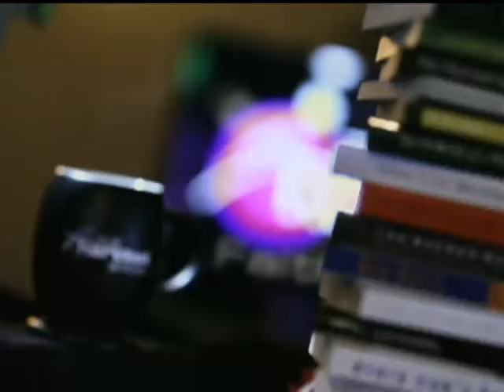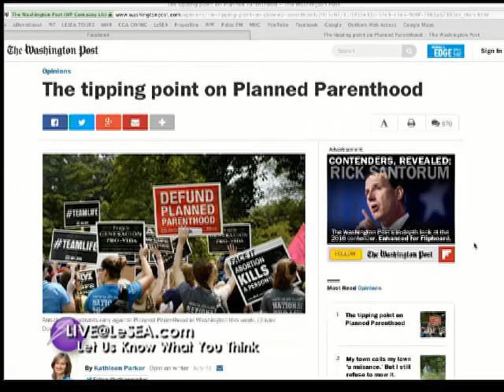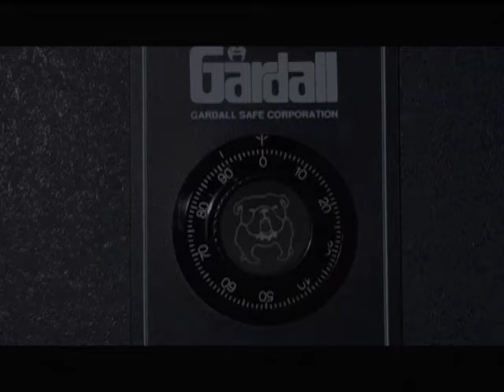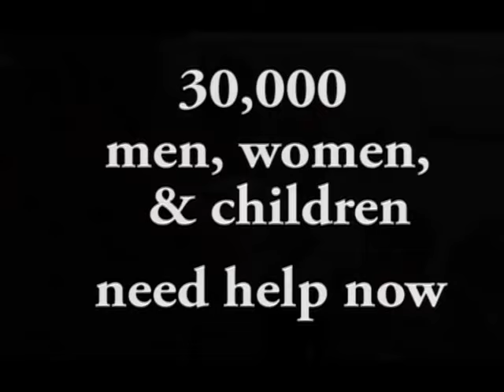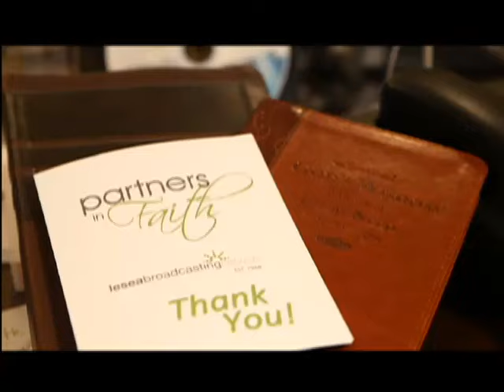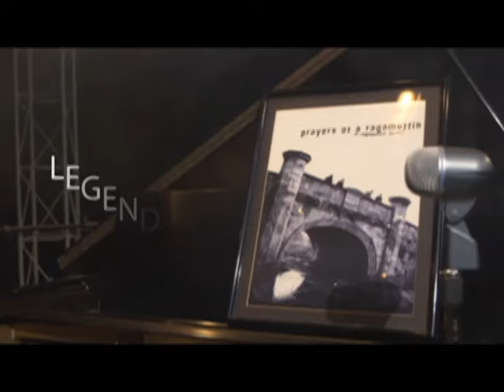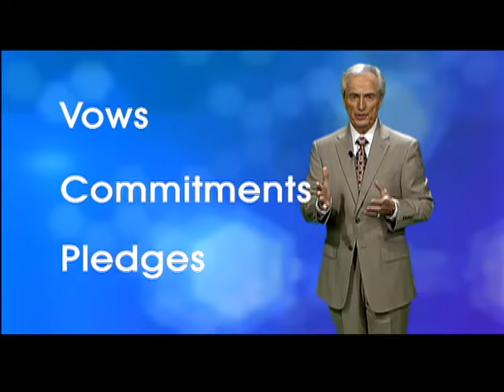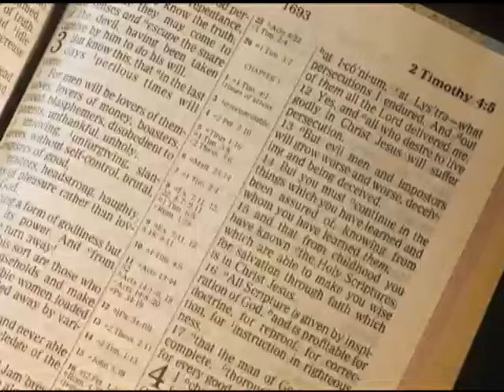The Harvest Show | Full Episode | 08/03/2015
Christian singer and songwriter Laura Kaczor opens up about God’s power to heal the broken-hearted, and she performs new music from her project live in Studio B.

And what do you do when life is blah and you need a pick-me-up?Pastor Mark Lantz answers that question in ‘What to do During the Dormant Season.’

And Brian Bush joins us from Israel with today’s ‘Moments in the HolyLand’